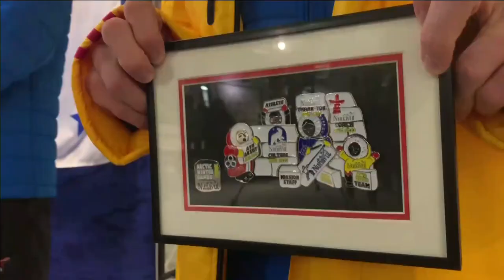Team Nunavut show off new uniforms for 2023 Arctic Winter Games | APTN News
The 2023 Arctic Winter Games begin this weekend and Team Nunavut is ready for the parade of teams with their brand-new uniforms and always sought-after Nunavut pin set.

If you collect and arrange all the pins, it shows Inuit making an igloo.